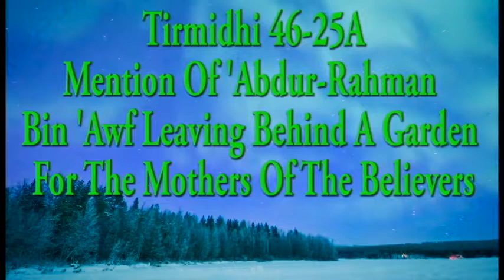Tirmidhi 46-25A: Mention Of 'Abdur-Rahman Bin 'Awf Leaving Behind A Garden For Mothers Of Believers